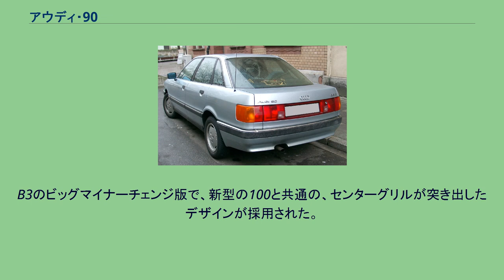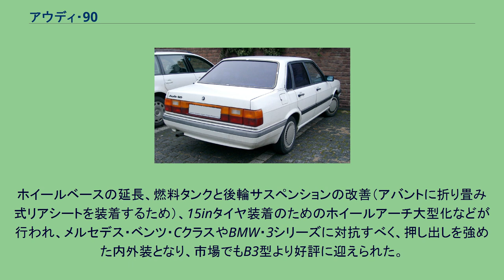アウディ・90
90は、ドイツの自動車メーカーアウディが1984年から1995年まで生産していた乗用車である。
実質的にはアウディ・80（2代目-4代目）の上級グレードであり、主に4気筒エンジンを搭載していた80に対して、90では主に直列5気筒エンジンを搭載し、内外装の装備が充実していた。
アウトウニオンでは、ダイムラー・ベンツ傘下のアウト・ウニオンAG時代のトップモデルとしてアウディ・スーパー90（1966年1月～1971年1月）があった。
ベンツの設計による1,822ccの4気筒エンジンを積んだ 90 がアウディ・60とその後登場するアウディ・100の間に登場したが、あまり売れ行きが良くないため、製造・販売を1971年に中止し、アウディ・60とアウディ・100になってしまった。
1966年秋に登場したスーパー90はダイムラー・ベンツ傘下のアウト・ウニオンAG時代のトップモデル。
下位モデルとして同じボディにチューンの異なる1,696ccエンジンを積んだ80、72PS（のちに75）、ひとまわり小さい1,496ccユニットを積んだ60があった。
イタリアのデザイナー、フィッソーレがスタイリングを手がけたといわれるDKW・F102のボディを角型ヘッドライトなどでアレンジし、ダイムラー・ベンツ設計のエンジンを搭載した2/4ドアのファミリーサルーンで、FFによる操縦性とドイツ的に重厚な仕上げを特徴としていた。
右に40度傾けてフロントにオーバーハングされた直列4気筒OHVユニットは、通常とは逆にシリンダーヘッド下面が平らで、ピストン頂部がへこんでいる特異な燃焼室を持つ。
混合気がスワール状に吸入されるため燃焼効率が良く、スーパー90では1,760ccから90PSを発生した。
サスペンションは前がウィッシュボーン/トーションバーの独立、後ろがトレーリングアームとトーションバーによるリジッドで、フロントブレーキはインボードディスクを採用していた。
B2はアウディ・80としては1978年にモデルチェンジした2代目に相当するモデルで、初代同様にジョルジェット・ジウジアーロのデザインであった。
90は1984年に80がマイナーチェンジされた際に、上級車のアウディ・100に使われてきた直列5気筒2,300ccエンジンを搭載したモデルが分離する形で登場した。
四輪駆動の「80クアトロ」も同時に「90クアトロ」となった。
クーペは引き続き「アウディ・クーペ」「アウディ・クアトロ」として売られ、90シリーズには入らなかった。
外観上はヘッドライトがフォグランプを組み込んだ大型のものとなっており、テールランプも大きく左右が一体になったものが採用され、クロームメッキのトリムも増やされていることで識別できる。
この時期の米国では80同様、「アウディ・4000」として販売され、「90」の名前は用いられなかった。
1986年9月に3代目80とともに発表された。
100のイメージを取り入れた空力的なスタイルに変身したが、80の上級版という位置付けは不変であった。
この代から米国でも80とともに「90」という世界共通の名称で呼ばれることになった。
ラインナップはこの代から追加された直列4気筒2,000cc115馬力の「2.0」、従来からの直列5気筒2,300cc136馬力の「2.3E」、気筒当たり4バルブを持つ2,300cc DOHC 20バルブ 177馬力の「2.3E 20V」があった。
また、プロコン-テンと呼ばれる独自の安全システムが搭載された。
B3のビッグマイナーチェンジ版で、新型の100と共通の、センターグリルが突き出したデザインが採用された。
ヨーロッパ市場では90の名は用いられなくなり80に統一されたが、米国では逆にシリーズ全体が90の名前で売られることとなった。
また、5ドアワゴンの「アバント」が追加された。
ホイールベースの延長、燃料タンクと後輪サスペンションの改善（アバントに折り畳み式リアシートを装着するため）、15inタイヤ装着のためのホイールアーチ大型化などが行われ、メルセデス・ベンツ・CクラスやBMW・3シリーズに対抗すべく、押し出しを強めた内外装となり、市場でもB3型より好評に迎えられた。
米国向けもセダンは1995年式、ワゴンは1996年以降はアウディ・A4にバトンタッチされ、90の名は消滅した。